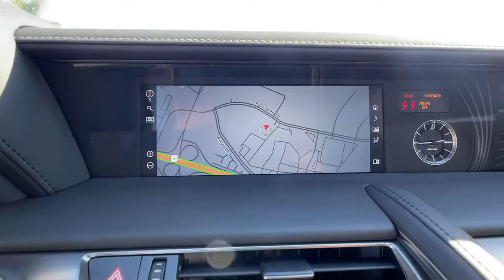2021 Lexus LC Oxnard, Ventura, Camarillo, Thousand Oaks, Simi Valley, CA A100979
Obsidian New 2021 Lexus LC available in Oxnard, California at DCH Lexus of Oxnard. Servicing the Ventura, Camarillo, Thousand Oaks, Simi Valley, CA area.

Price includes: $3000 - Lexus Cash. Exp. 03/01/2021